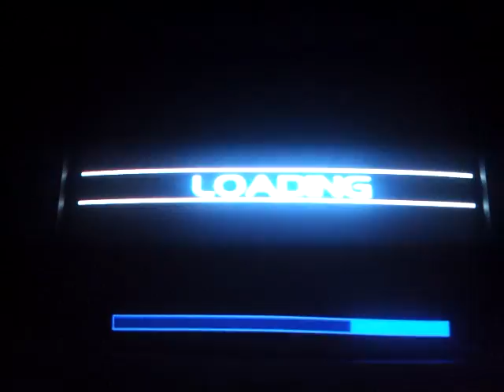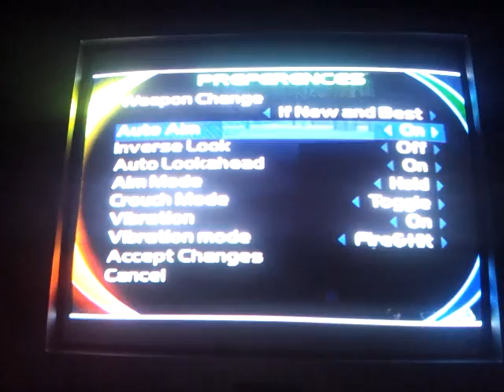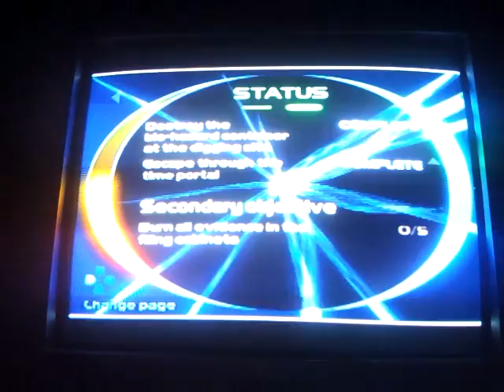TimeSplitters 2 | Ep. 1 | The Best PS2 FPS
Watch as I travel through time, hunting down aliens, and playing with monkeys.